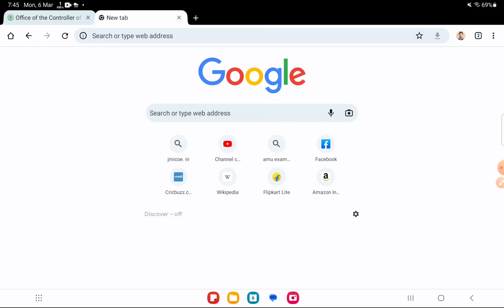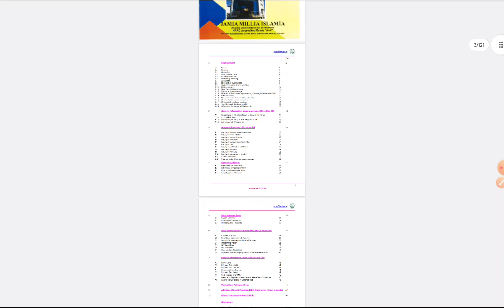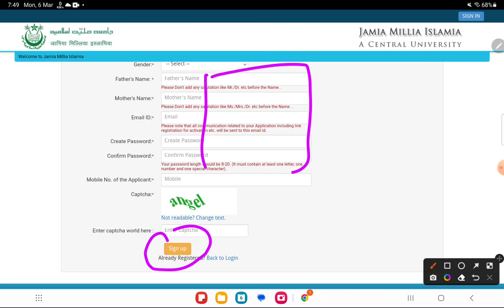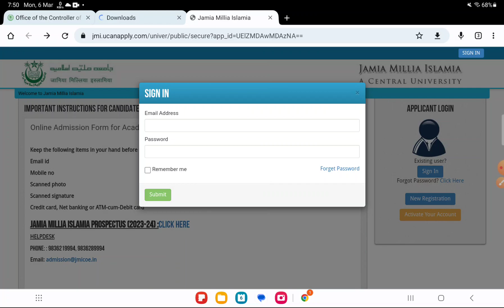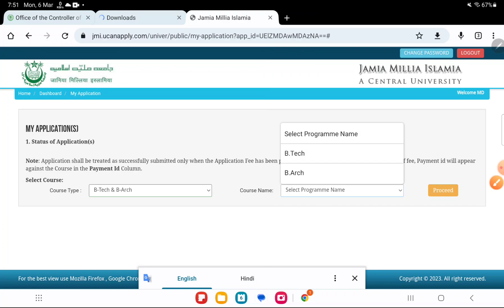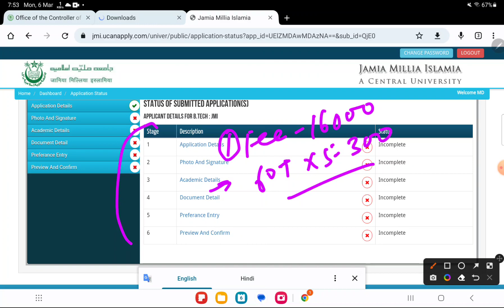Jamia BTech Admission Process 2023 How to Fill Jamia B.tech Admission Form 2023-24 B.tech Admission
Description
Jamia Millia Islamia B.tech 2021 Admission 2022-23 Jamia B.tech Seats, eligibility criteria, Fees
Studentsinfo  2022

Jamia Millia Islamia application form fee 2022! Jamia entrance exam 2022! Jamia form fee ! JMI form fee 🤔

AMU JMI And JNU previous papers

Jmicoe.in

How to crack JMI Entrance Test 2021 Jamia millia islamia applications

Jamia millia islamia scholarship 2022